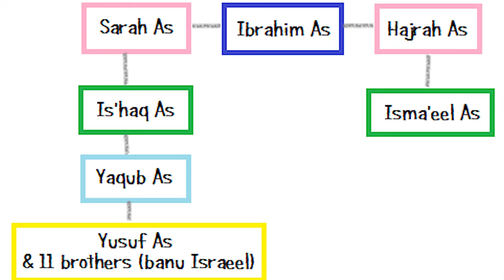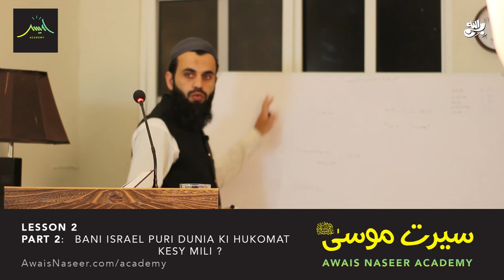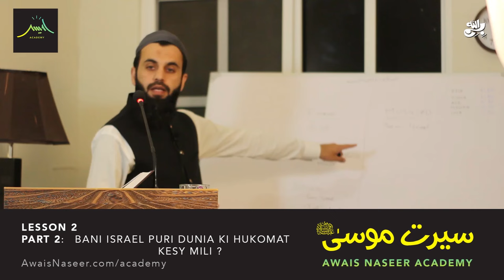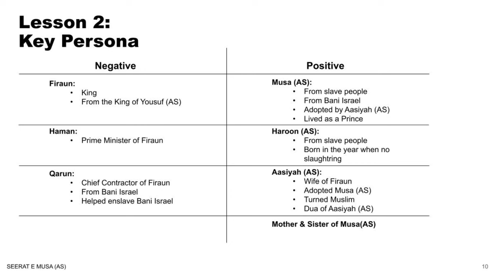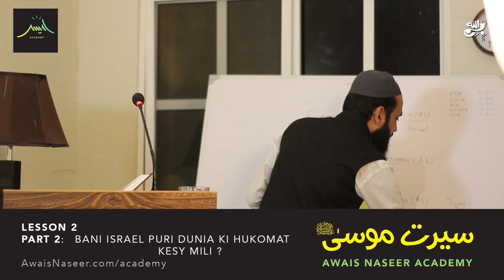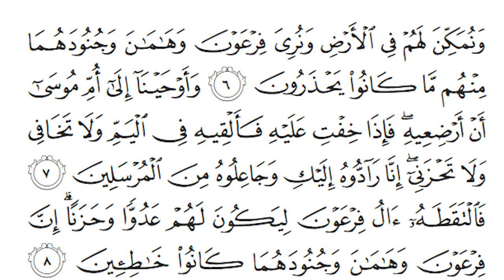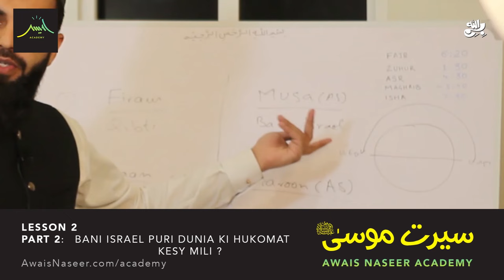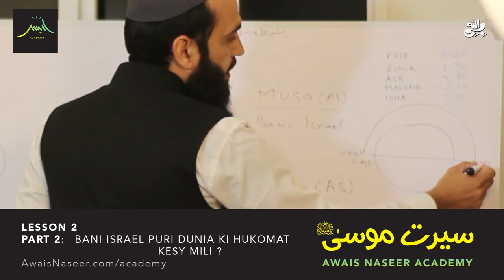Ep.3 Life & Events of Musa (AS) and Jews from Quran | Awais Naseer Academy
واٹس ایپ گروپ:
مزید معلومات اور ویڈیوز کے لیے ہمارا واٹس ایپ گروپ جوائن کریں:

TIMESTAMPS:
0:00 INTRO/RECAP
1:58 HAZRAT MUSA AS KI ALLAH KO DEKHNY KI KHUWAHISH
2:45 HAZRAT MUSA AS OR MOUT K FARISHTAY KA WAQIA
4:00 HAZRAT MUSA AS K ILAQAY KA INTRO
4:45 ALLAH KA EK BHUT IMPORTANT ASOOL
6:19 BADSHAH BURAY HOTY HOTY FIROUN KESY BAN GYE?
7:38 HAZRAT MUSA AS KO ALLAH NY KIS IMPORTANT TIME PAR PAIDA KIYA?
9:30 FIROUN K QAREEBI BANDAY KON THY?
11:50 QARUN KI KYA DUTY THI?
13:34 HAZRAT MUSA AS KA SATH DENAY WALAY LOG KON KON THY?
14:44 NABI OR RASOOL MA FARQ
15:20 HAZRAT MUSA AS KI SIDE KI IMPORTANT PERSONALITIES
16:10 HAZRAT AASIYAH AS KON THEIN?
17:02 HAZRAT MUSA AS KI SIDE KI IMPORTANT PERSONALITIES
18:20 KYA HAZRAT AASIYAH AS BANI ISRAEL SY THEIN?
21:00 HAZRAT MUSA AS KI PAIDAISH
23:30 FIROUN NY BADMASHI MACHAI HUI THI?
26:42 ALLAH KA HAZRAT MUSA AS OR BANI ISRAEL KO KHILAFAT DENY KA FAISLA!
31:50 KHILAFAT ATA KRNY KI WAJAH SABR!
33:00 PAKISTAN PAR KESI MUSHKILAT AYEN?
34:10 AGAR IMAN KA DAWA KRTY HO TU AZMAYE JAO GY!
35:32 KOI MUSIBAT AJAYE TU KYA KRNA CHAIYE?